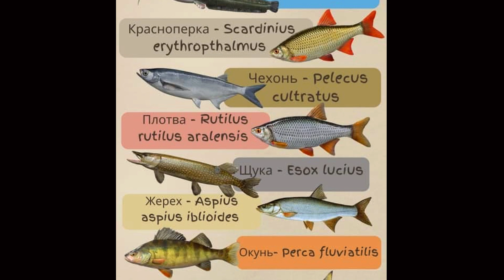Спасение Малого Арала: Как Природа Побеждает Катастрофу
Малый Арал – невероятный пример того, как природа способна восстановиться даже после разрушительных катастроф. Когда-то Аральское море было четвёртым по величине озером в мире, но из-за масштабного использования воды Амударьи и Сырдарьи для ирригации оно стало жертвой одной из самых известных экологических катастроф. Узнайте, как Кокаральская плотина в Казахстане помогла вернуть жизнь Малому Аралу, восстановить рыбный промысел и возродить экосистему. Это история, полная надежды и решимости восстановить утраченное, став примером для всего мира.